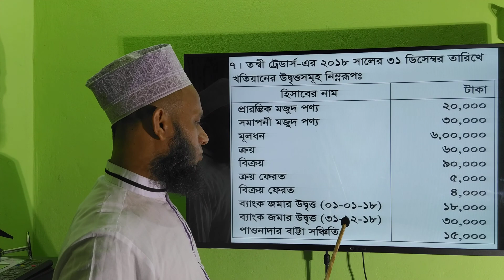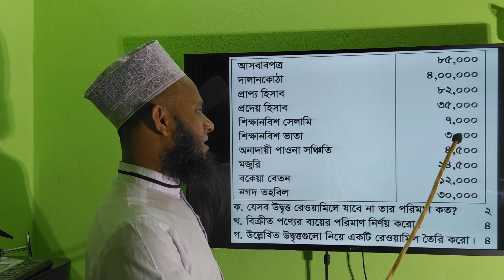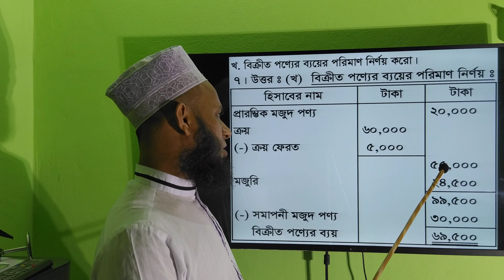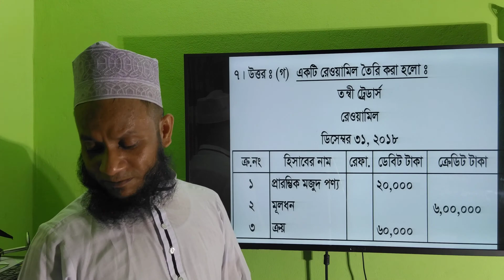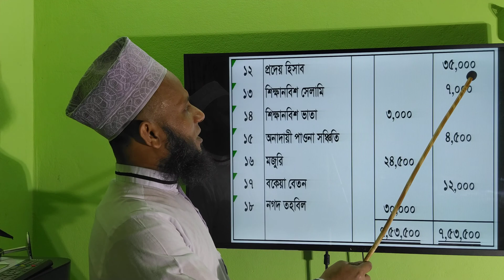H.S.C Accounting 1st Paper, Trial Balane, Dinajpur board-2019, Ques.7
(উচ্চ মাধ্যমিক শ্রেণির হিসাববিজ্ঞান প্রথম পত্রের রেওয়ামিল অধ্যায়ের দিনাজপুর বোর্ডের ২০১৯ সালের ৭নং অংকের সমাধান ক্লাস।)